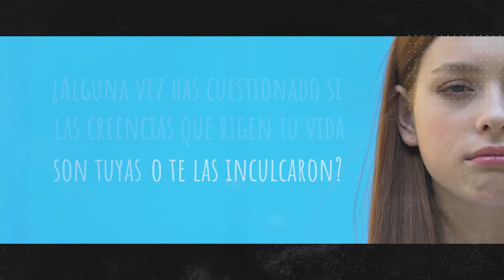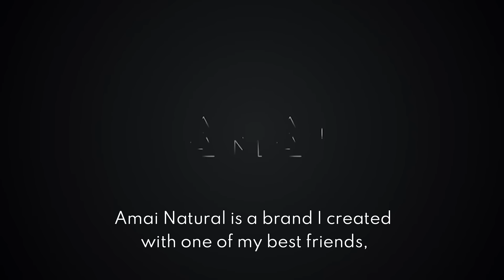Rompe patrones: aprende a vivir sin miedo con Juan Lucas | T2. Cap #13 La Magia del Caos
Las creencias pueden arruinarnos la vida si no las hacemos conscientes. Por eso en este capítulo el psicólogo Juan Lucas Martín me explicó cómo dejar de vivir con miedo, cómo no heredarle a nuestros hijos cargas emocionales, a qué edad se instalan las creencias en nosotros, cómo transformar el dolor de manera práctica, porqué “sólo repetir frases lindas y ser positivos” NO FUNCIONA y me contó su historia personal sobre cómo venció una enfermedad muy fuerte a los 21 años enfocándose sólo en sus pensamientos y emociones.

JUAN LUCAS MARTIN